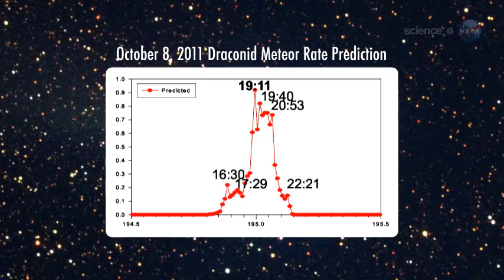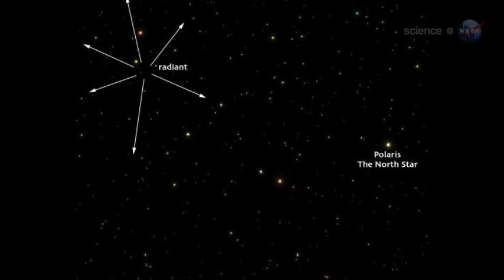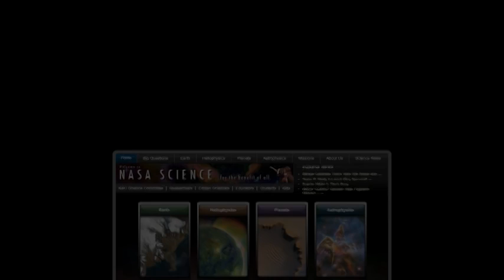Draconid Meteor Outburst - The October Draconids - Science at NASA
The October Draconids, in the past also unofficially known as the Giacobinids, are a meteor shower whose parent body is the periodic comet 21P/Giacobini-Zinner. They are named after the constellation Draco, where they seemingly come from. Almost all meteors which fall towards Earth ablate long before reaching its surface. The Draconids are best viewed after sunset in an area with a clear dark sky.

The 1933 and 1946 Draconids had Zenithal Hourly Rates of thousands of meteors visible per hour, among the most impressive meteor storms of the 20th century. Rare outbursts in activity can occur when the Earth travels through a denser part of the cometary debris stream; for example, in 1998, rates suddenly spiked and spiked again (less spectacularly) in 2005. A Draconid meteor outburst occurred as expected on 2011 October 8, though a waxing gibbous Moon reduced the number of meteors observed visually. During the 2012 shower radar observations detected up to 1000 meteors per hour. The 2012 outburst may have been caused by the narrow trail of dust and debris left behind by the parent comet in 1959.